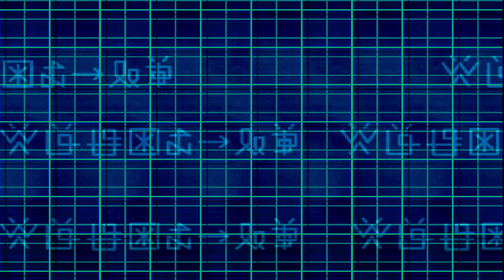Digimon World 2: Alternative Mod Part 2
Supplementary spreadsheets for DW2 Alternative (If you don't want to be spoiled, don't look at it!):

The Digimon World 2 Skin Applier tool can be used to customize your Digi-Beetle and Akira designs and make
a more personalized playthrough! Created with the help of RemyRm in the Digimon World 2 Discord!

=-=-= Community =-=-=

Feel free to join us at the Digimon World 2 Discord as well!

& Co-Developer/Graphics/Audio work by KHK